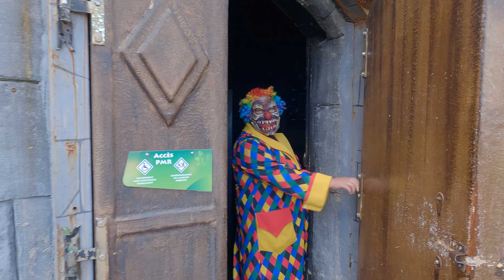Wallygator grand-Est en mode HALLOWEEN !!!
Si la video ta plu , alors laisse moi un pouce bleu !

matériel utilisé: go pro hero 9